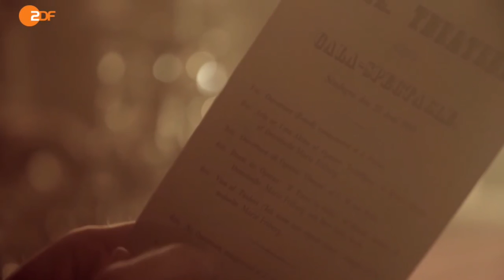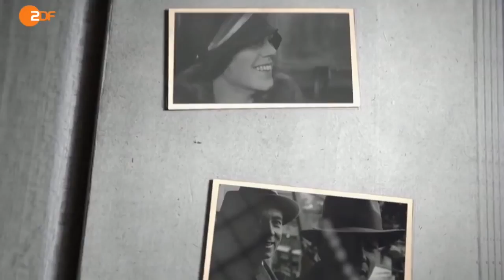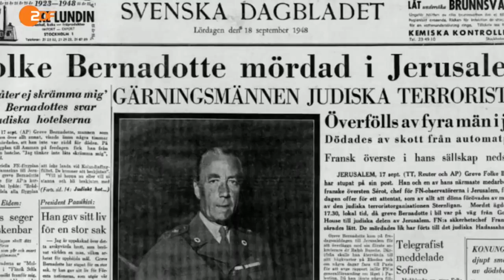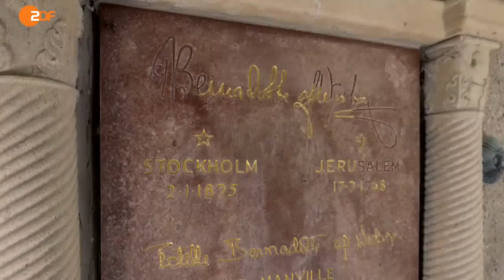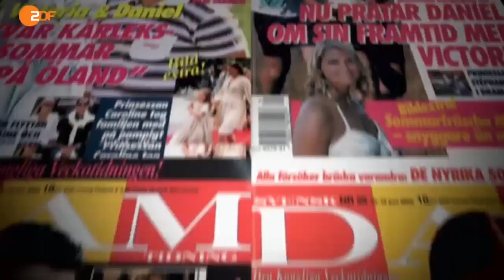ZDFzeit 26 07 2016 Königliche Dynastien Die Bernadottes